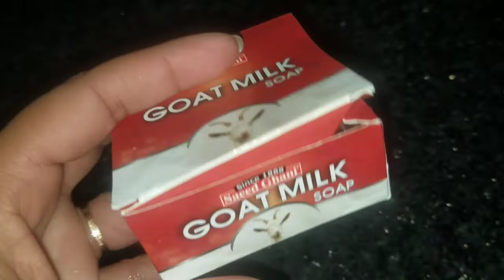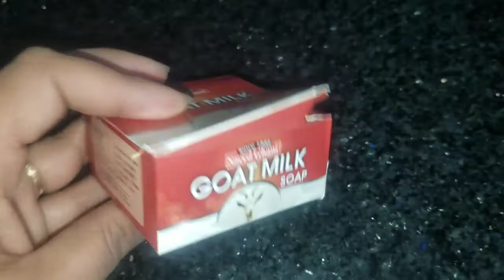Ya wala pahli bar try kiya || Ma ny New dress liy ||Best soap for skin || Desire beauty and vlogs